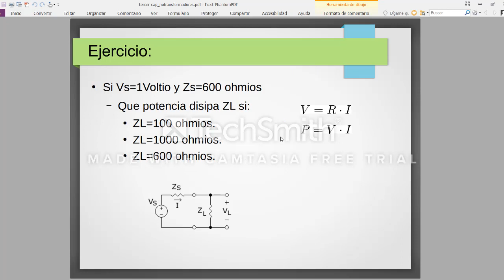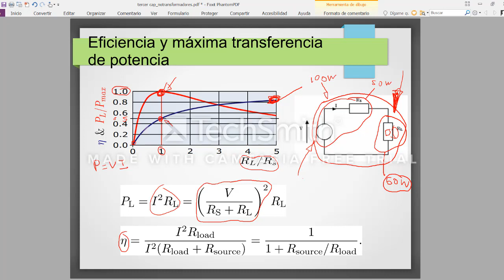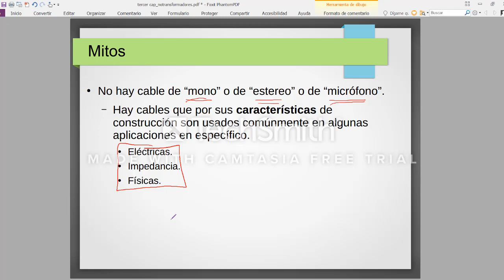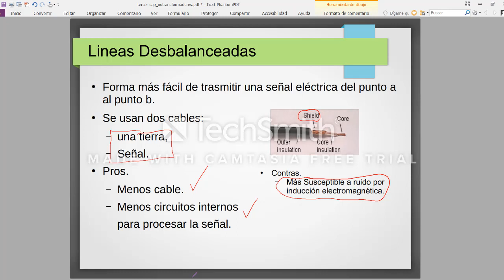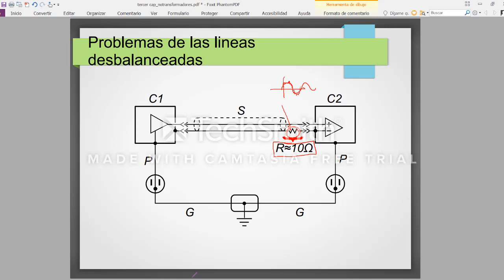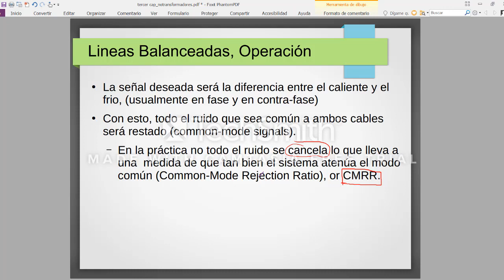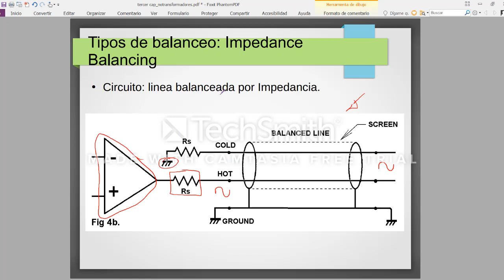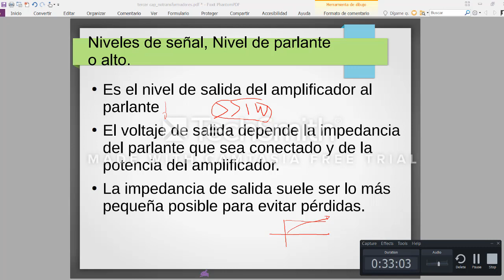Clase Semana 13 procesamiento analogico del audio parte 3